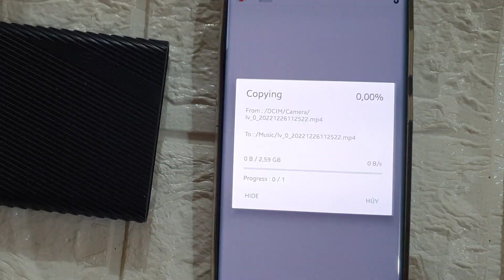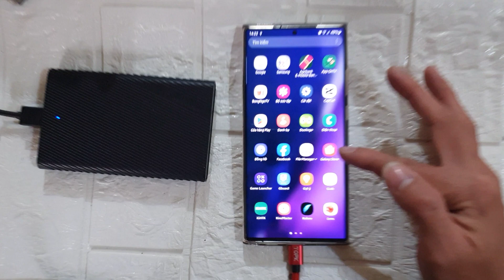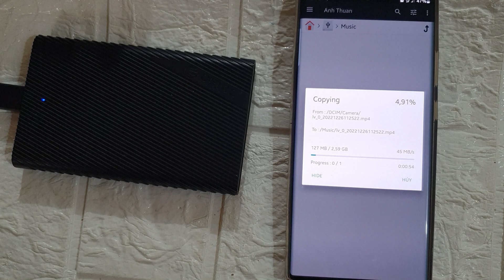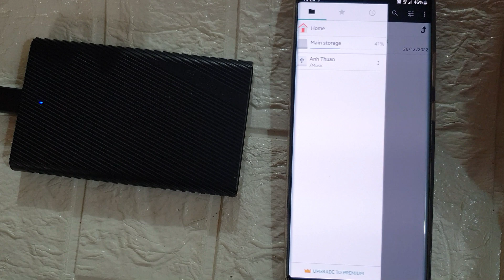Dùng Ổ CỨNG HDD làm BỘ NHỚ LƯU TRỮ cho ĐIỆN THOẠI | Tốc độ COPY FILE NHANH KHỦNG KHIẾP!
Tận dụng Ổ CỨNG HDD cũ làm BỘ NHỚ NGOÀI CHO ĐIỆN THOẠI với Box HDD và cáp OTG!
Giải quyết vấn đề điện thoại thiếu dung lượng, đầy bộ nhớ với cách sử dụng ổ cứng HDD làm bộ nhớ lưu trữ với nhiều ưu điểm:
+ Tận dụng được ổ cứng cũ, tiết kiệm chi phí
+ Tốc độ copy file rất nhanh
+ Tiện lợi khi muốn sử dụng file trên máy tính
- Lưu ý phải ngắt kết nối với ổ cứng trước khi rút khỏi điện thoại để tránh rủi ro mất dữ liệu!